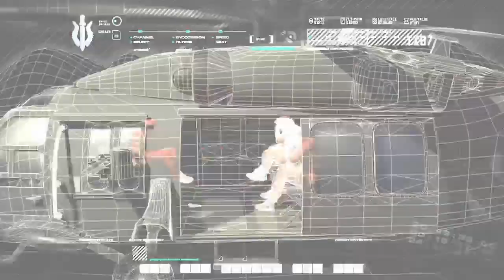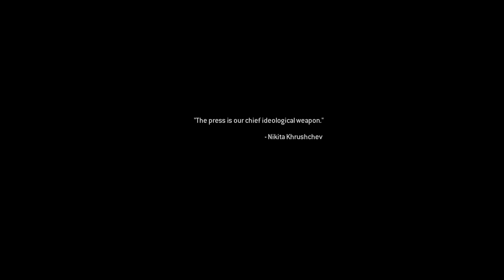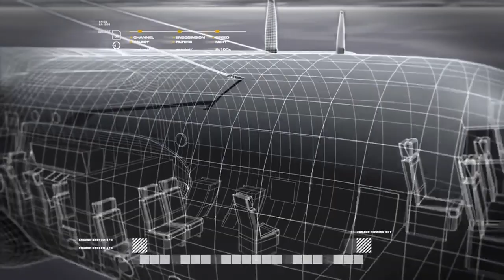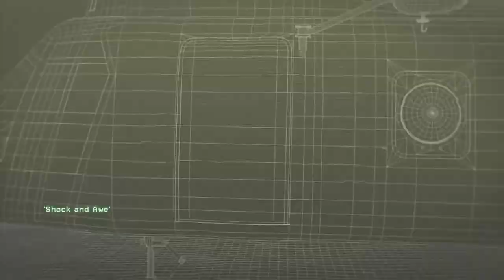COD 4 Remastered Part 2